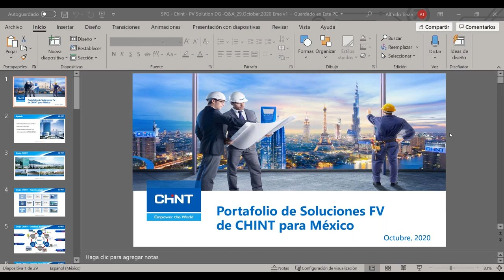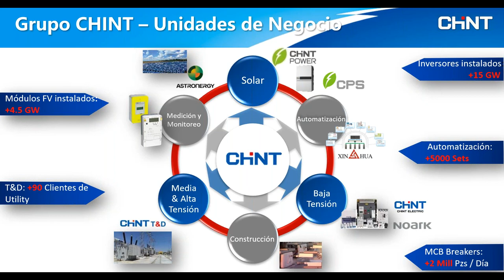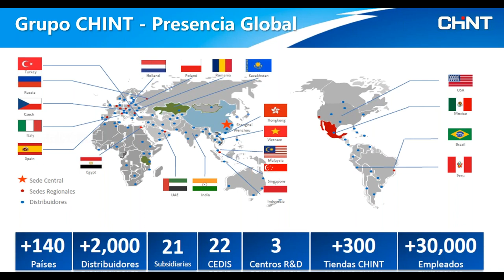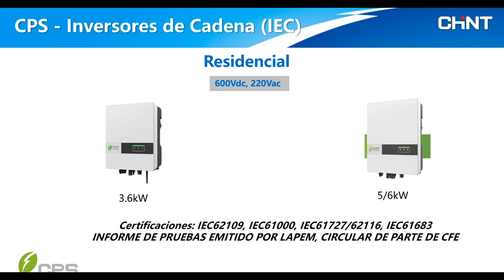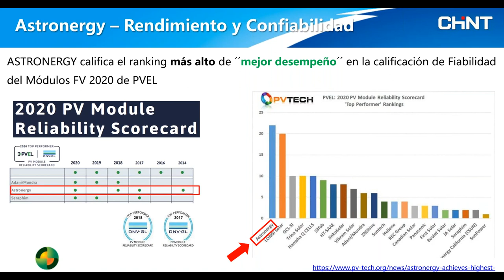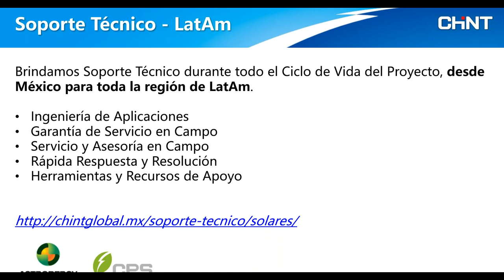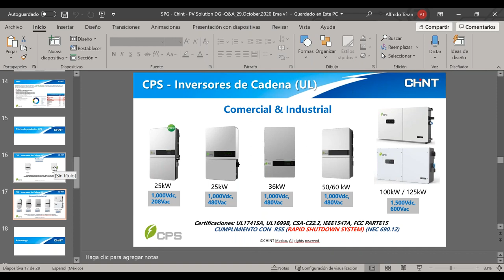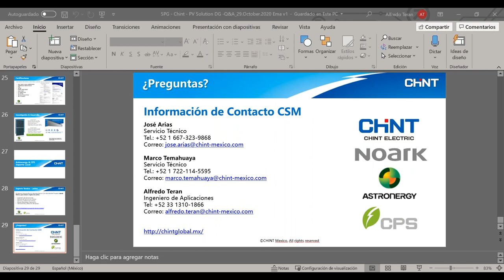Sesión abierta preguntas y respuestas sobre nuestros productos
Inversores FV CPS
Módulo FV Astroenergy
29 de octubre 2020
Ponente:Alfredo Teran Mendoza, Applications Engineer CHINT México